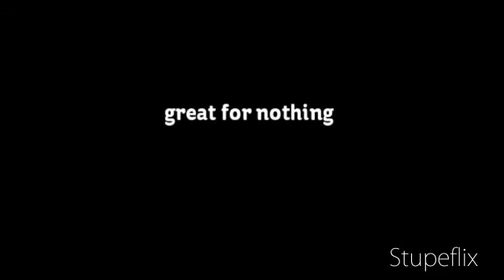magic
if you guys like game i like video and game and my favorite game is and my favorite video is annoying orange and fred and sopongebob,regular show, and ben ten ultimate alien